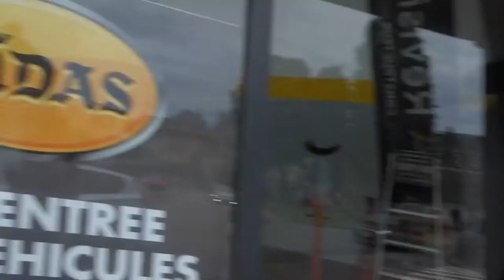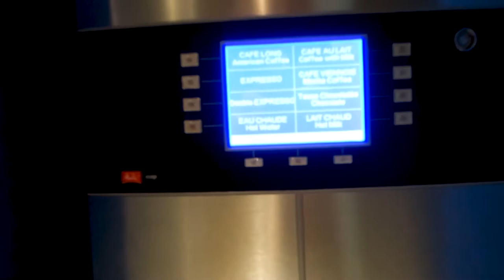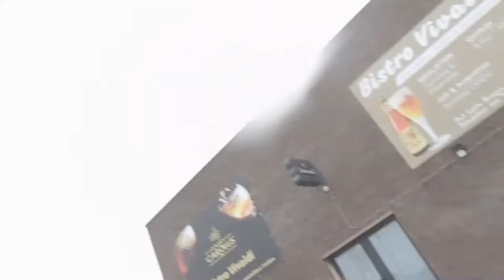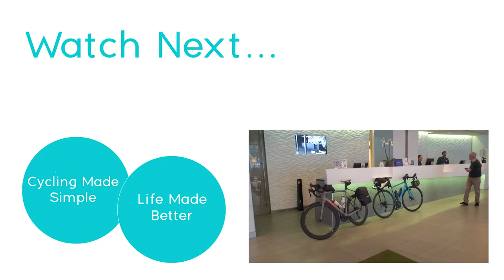Cycling 623km, 3 Countries, 41 Hours - Super Randonneur Journey the Final Audax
This was the final ride of the series of rides I'm doing to achieve Super Randonneur status. It was a 600km DIY Audax with a lot of strategy behind it to help boost the chance of finishing within the 43 hour time limit. Watch to learn why I chose a DIY, and the reasons for cycling the route we did.

A big thank you to Olight who supplied us with their M2R Warrior light and bike mount.  The visibility the Olight gave us at night made riding so much easier and made sure we were very visible to other road users.  They are really solid lights and have a magnetic attachment for easy charging while riding.

Tailfin - Nathan is using the original T1, Michelle is using the newer Aeropack

📰 Sign Up for the One Less Car Newsletter here to be the first to find out about live Q&A's, contests, outlet sales, as well as tips and information to make sure you enjoy your ride

Shotgun Mic: *
Pixel 6: *

**LINKS TO THE ONE LESS CAR SHOP, thank you for your support. 💗💗💗